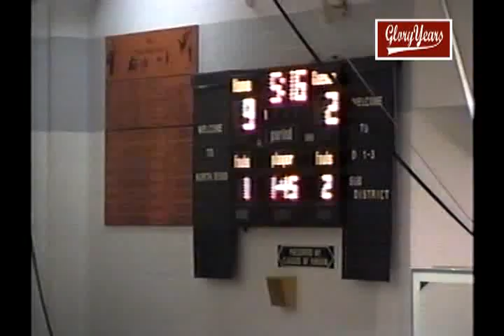V27052 NE East Butler 83 OmahaB T 22 1998 GBB 00